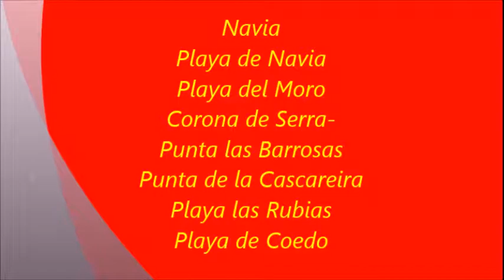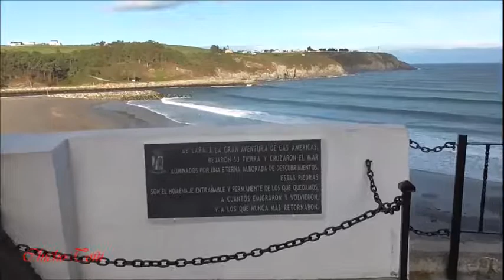29-09-2019-Navia-Playa de Navia-Playa del Moro-Corona de Serra-Punta las Barrosas-Punta de la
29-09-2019-Navia-Playa de Navia-Playa del Moro-Corona de Serra-Punta las Barrosas-Punta de la Cascareira-Playa las Rubias-Playa de Coedo